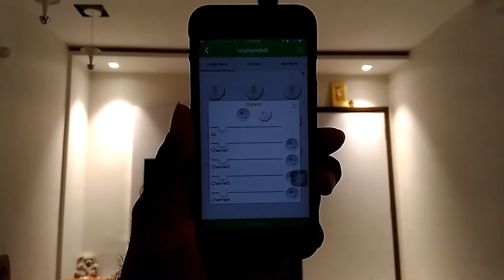mightyHOME LED Dimmer Module for Smoothest Dimming - Home Automation Demo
LED Dimmer Module functioning using the mightyHOME App

Gives you smoothest dimming with as low as less than 5% Dimming possible with mightyHOME LED Dimmer Module

Modules Available:

1 Channel Dimmer Module
2 Channel Dimmer Module
3 Channel Dimmer Module
4 Channel Dimmer Module